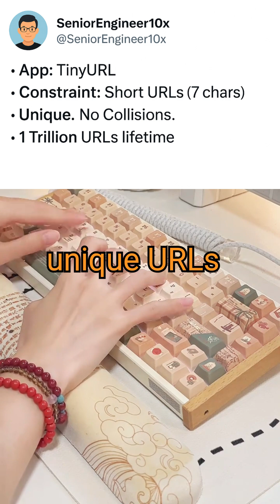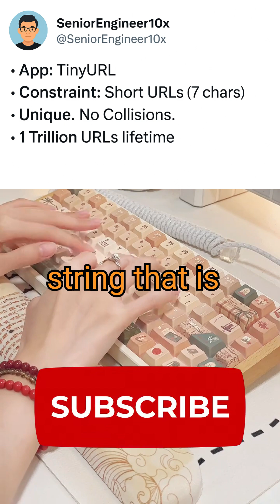System Design Challenge 5 - TinyURL 1 trillion challenge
App: TinyURL.
Constraint: Short URLs (7 chars).
Unique. No Collisions. 1 Trillion URLs lifetime.

How will you make sure unique URLs can be created.

Answer: Base62 Encoding.
Don't use Random strings (collision risk).
Use a Database Auto-Increment ID, then convert that ID to Base62 (a-z, A-Z, 0-9).